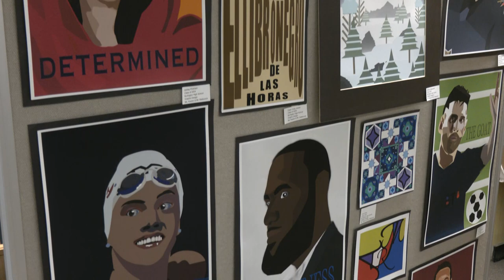BNEWS Feature: Late BHS Art Dept. Head, Phil Young's Work Displayed at Cambridge Street Art Gallery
Phil Young was a former BHS Art Department Head who passed away last summer. Now his art work will be on display for purchase at the Cambridge Street Art Gallery.